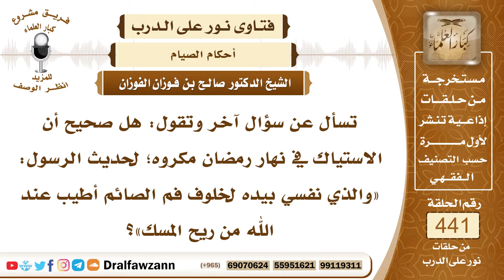6109- حكم السواك للصائم - الشيخ صالح الفوزان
"6109- تسأل عن سؤال آخر وتقول: هل صحيح أن الاستياك في نهار رمضان مكروه؛ لحديث الرسول: «والذي نفسي بيده لخلوف فم الصائم أطيب عند الله من ريح المسك»؟
الجواب: الجواب: الصحيح أن السواك للصائم غير مكروه بل هو سُنة؛ لأن النبي ﷺ حث على السواك ولم يصح عنه أنه استثنى حالة الصيام بل حث على الاستياك مطلقًا للصائم ولغيره وهذا هو الصحيح إن شاء الله.
السيرة الذاتية:
للاشتراك في قناة الشيخ صالح الفوزان

14_ الشيخ محمد أمين الشنقيطي
يتيوب

15_سماحة المفتي عبد العزيز آل الشيخ
 يوتيوب

رئيس الفريق
لمشروع كبار العلماء